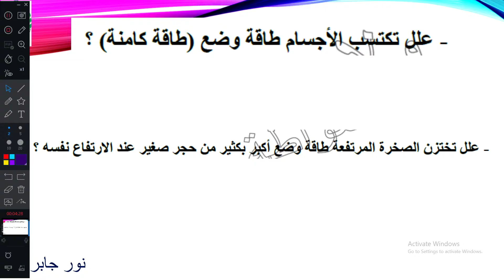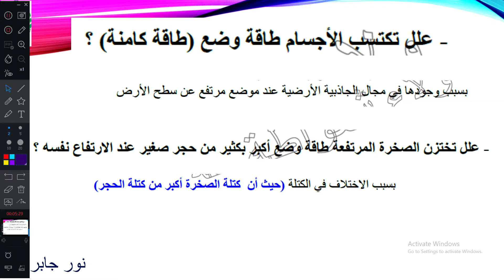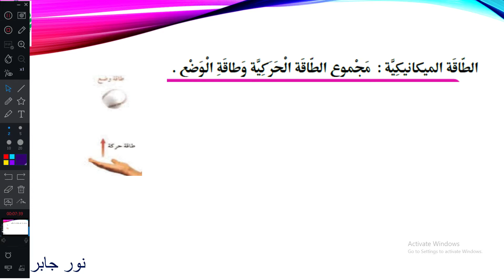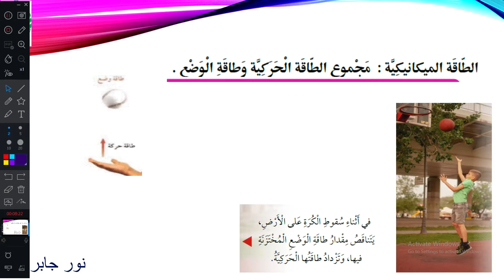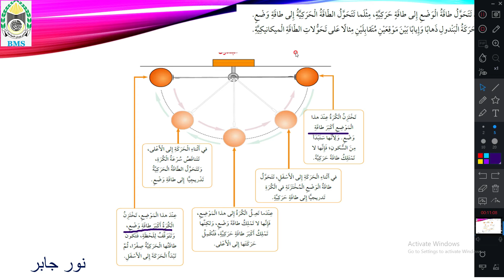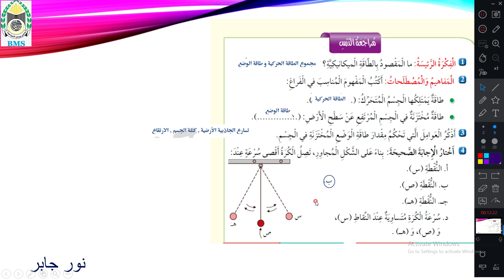الطاقة الميكانيكية ( طاقة الوضع) للصف الخامس